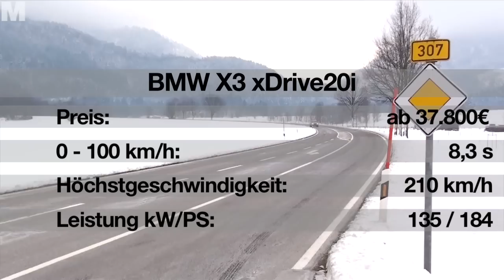Test: BMW X3 xDrive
Es gibt wenig Wege, die einem X3 Schwierigkeiten bereiten. Wichtige Voraussetzung in der kalten Jahreszeit: Winterreifen. Denn ohne kann auch ein Hightech-SUV nicht viel ausrichten.